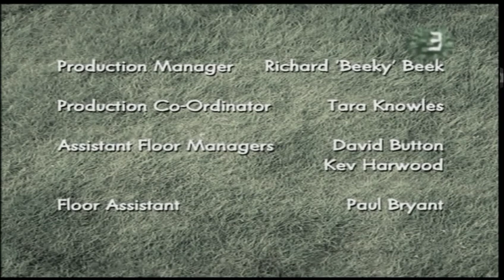shaun the sheep still life